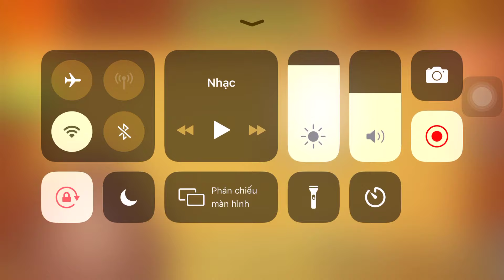Air Conditional Vs The Buddy| Kick The Buddy